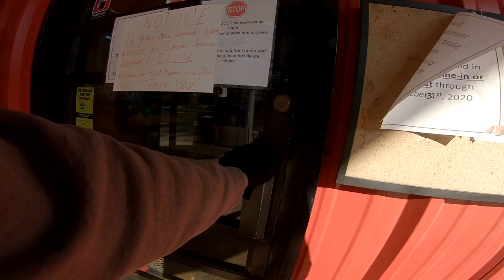Motorized Bike Coaster Brake Warning!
Today we made a 40 mile round trip on the motorized Huffy Cranbrook.
On the return trip we found out what happens when you try to use a coaster brake at 30+mph!

Turns out this build is good on gas by the way. At the end of our 40 mile trip we still had at least 5 miles left in the tank, giving this build a 80+MPG rating :)